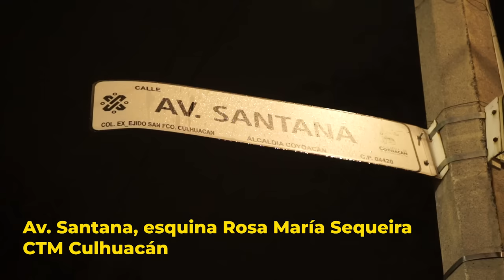TACOS DE CANASTA EN LA MADRUGADA - Lalo Elizarrarás